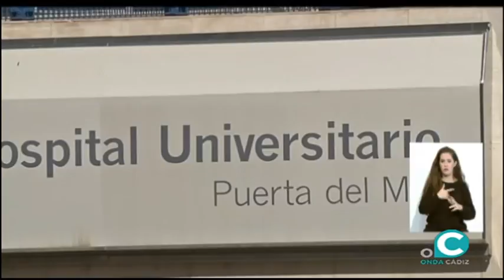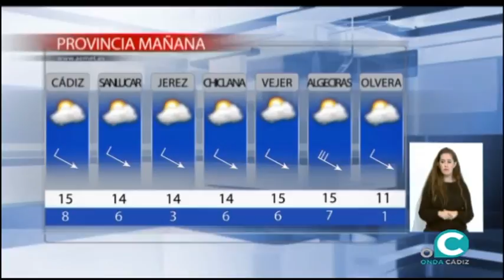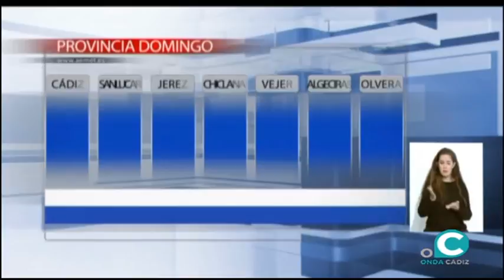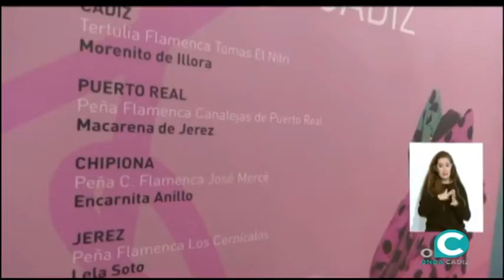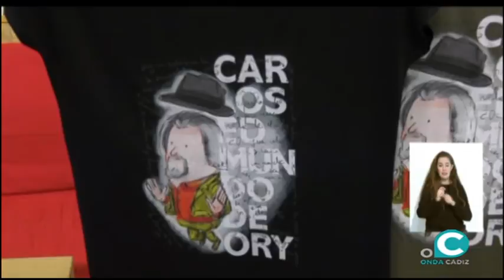NOTICIAS O CÁDIZ 15 11 19 AVANCE